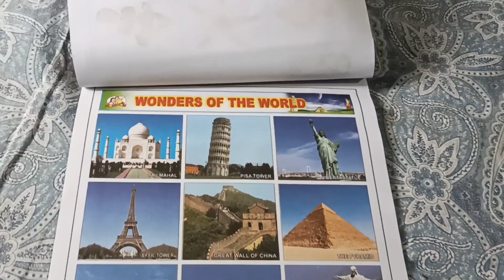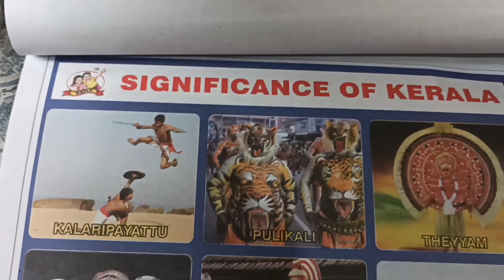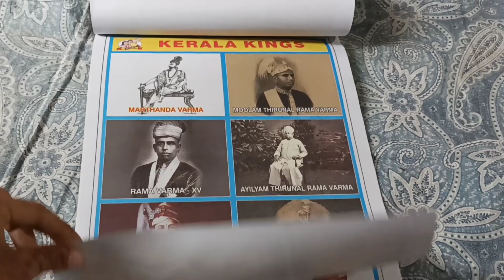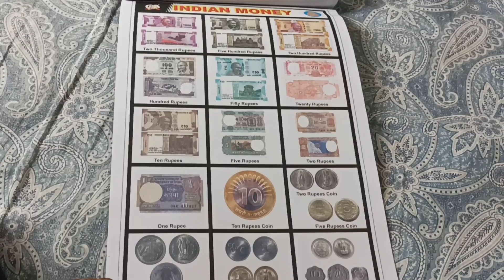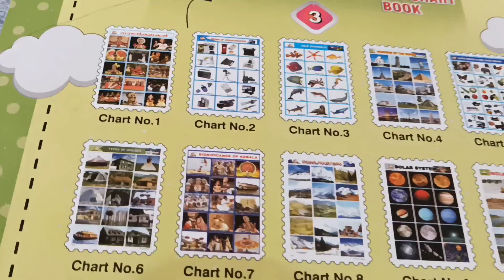Cut&Paste project work book # easy to learn project chart book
# cut &paste
project work book
easy to learn
project chart book in malayalam